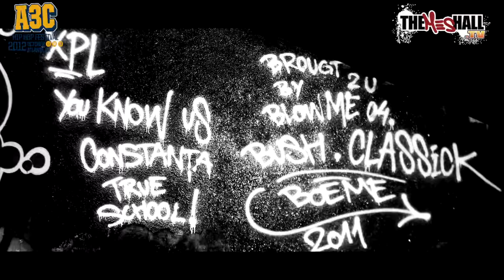Learic @ A3C Hip Hop festival